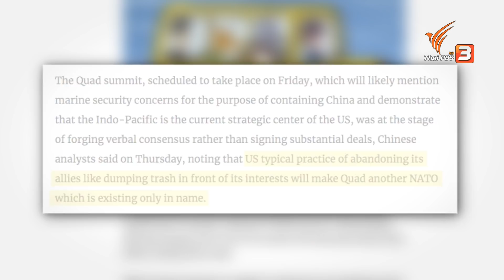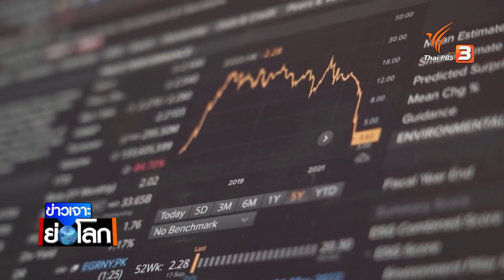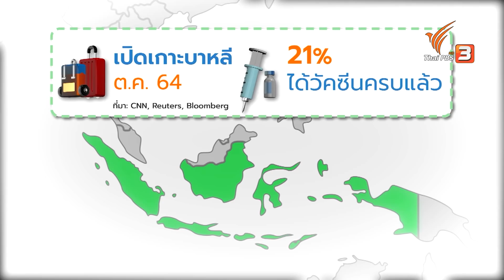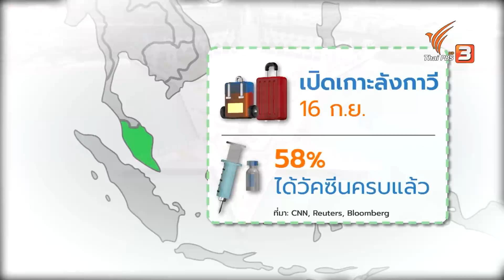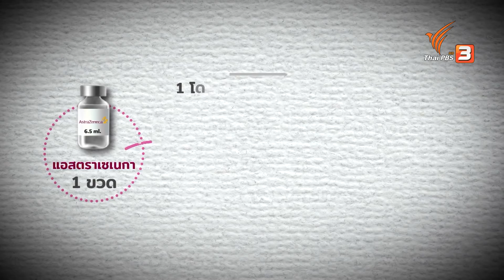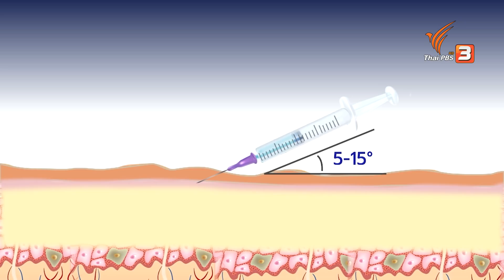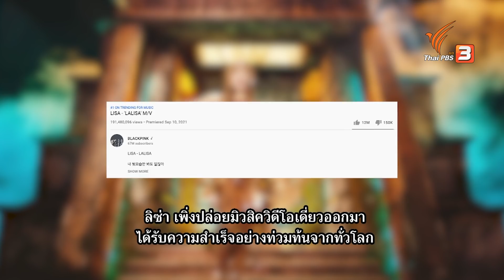รายการ ข่าวเจาะย่อโลก : ประเด็นข่าว (25 ก.ย. 64)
รายการข่าวเจาะย่อโลก ประจำวันเสาร์ที่ 25 ก.ย. 64
ติดตามชมใน "ข่าวเจาะย่อโลก" ในวันเสาร์ที่ 25 กันยายน 2564 ในช่วงข่าวค่ำมิติใหม่ทั่วไทย ทางไทยพีบีเอส รับชมย้อนหลังได้